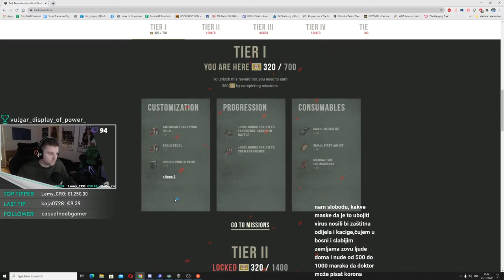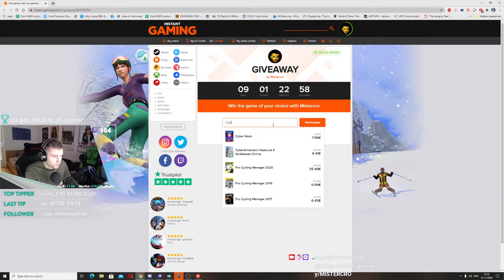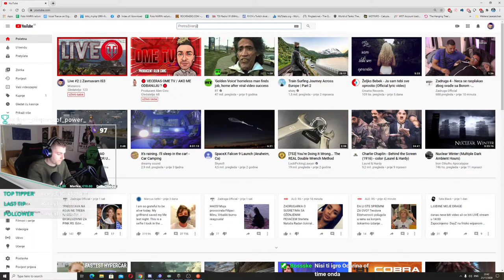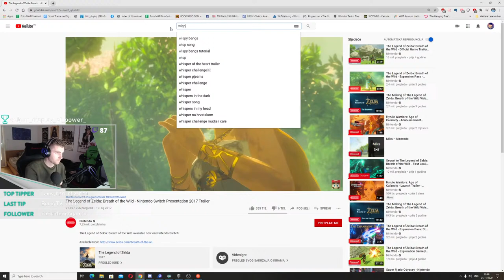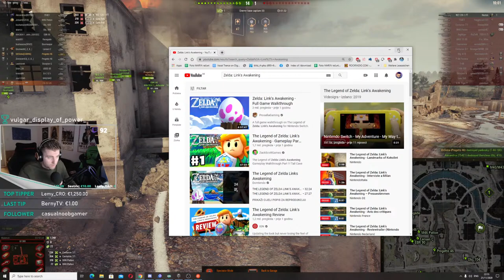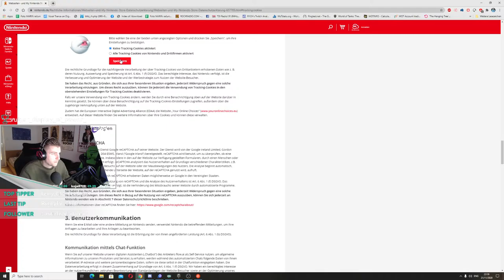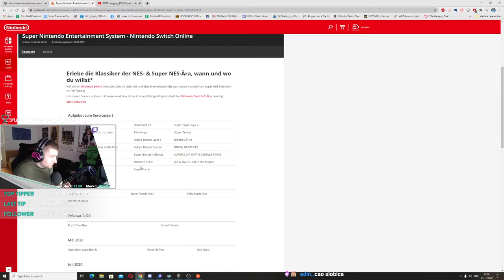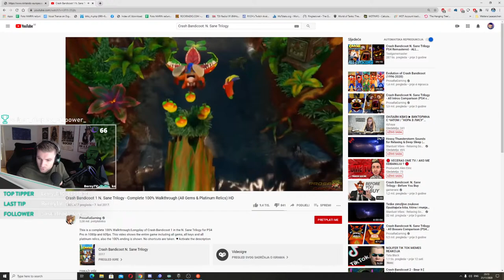Live #2 || Zavrsavam IS3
🎮 Podrzite svog Mistera i kupite igre preko najnizih cijena na trzistu preko ovog linka:

SRETNO!!!